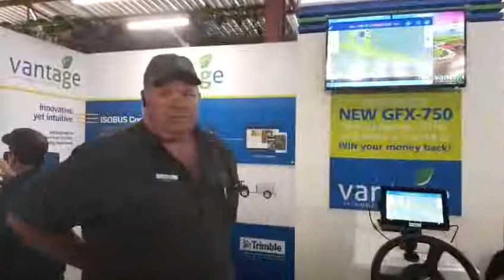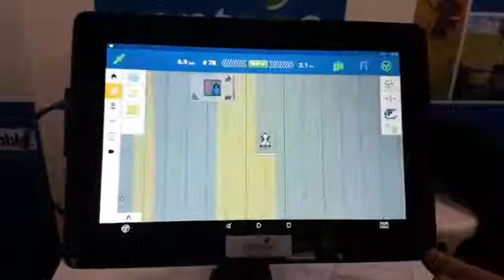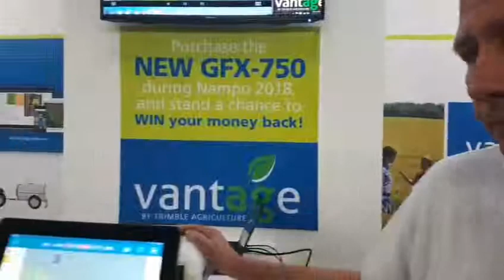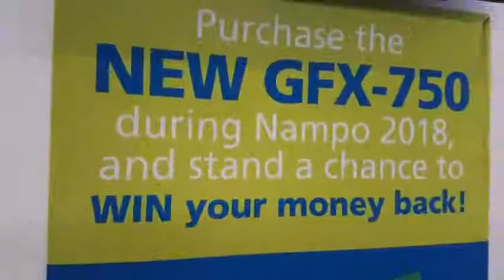Vantage SSA Autosteer special! Gryp die groot man my aan die arm!